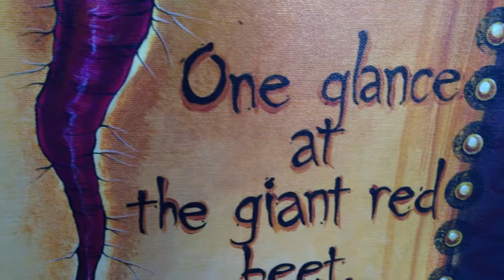Arts on the Go-Go: Saturday Market Interview with Kim Stills and Shanna Trumbly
Arts on the Go-Go Team goes to Eugene's famous Saturday Market and interviews Kim Stills and Shanna Trumbly!

Or find other arts & cultural events at Eugene A Go-Go!

A product of the Arts & Business Alliance of Eugene

Filmed by Tyler Twombly; Edited by Evelyn Thorne.